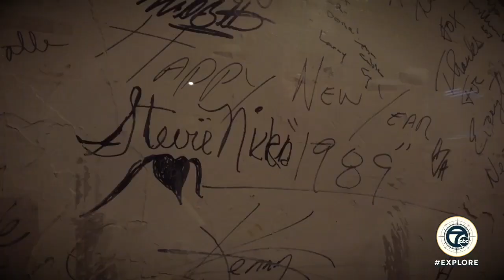Explore the Fox Theatre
Experience the majesty of Detroit's crown jewel! As part of our video series, we take you on a stunning tour of the Fox Theatre located in Detroit.